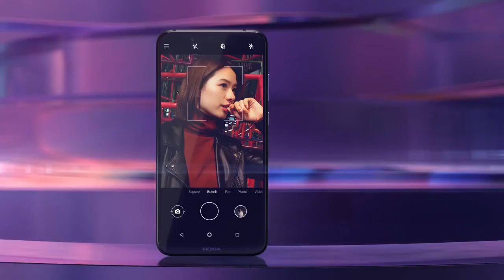Nokia 8.1 Official Commercial